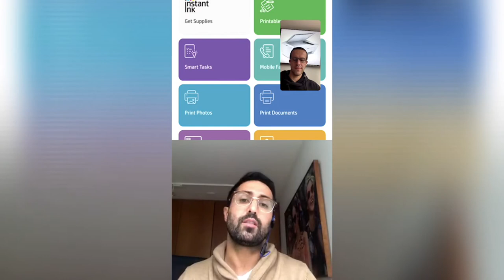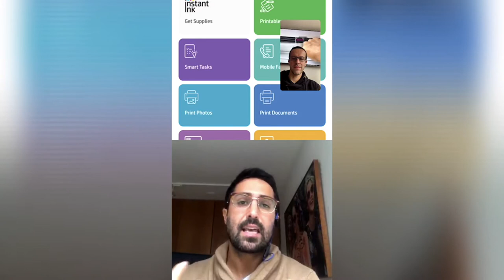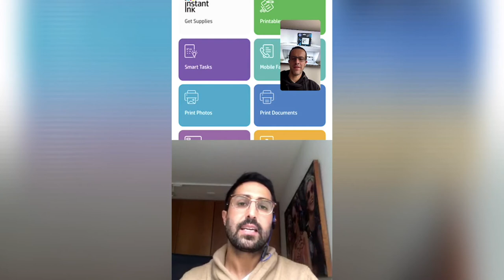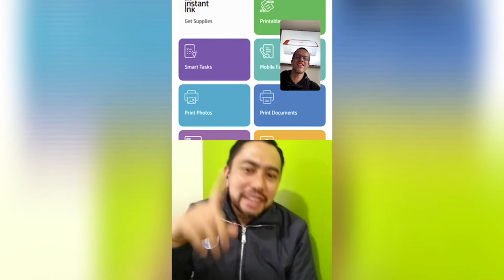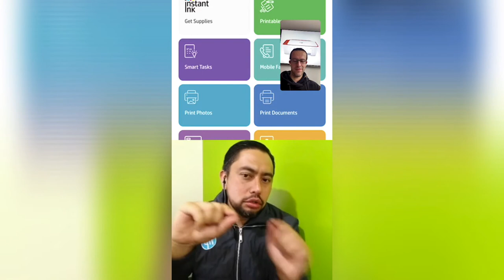Hablemos sobre las impresoras HP!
Aclaramos las dudas más frecuentes sobre las impresoras HP!